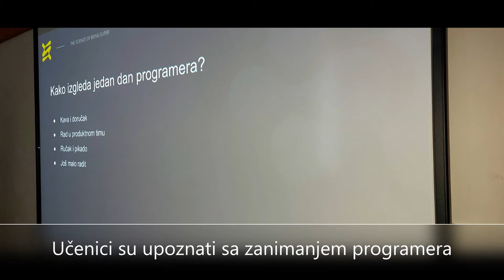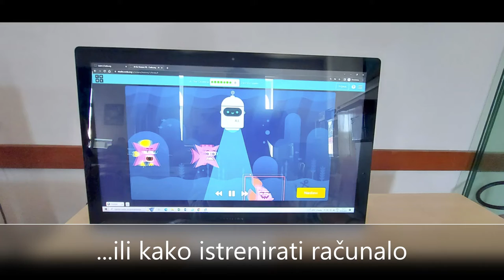Europe Code Week u Srednjoj školi Rab